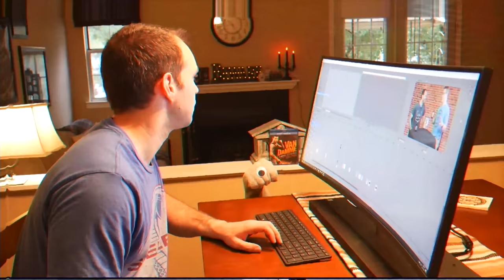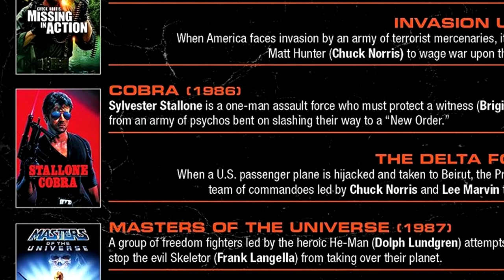COBRA is hilariously BAD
The Cannon Films Collection continues to be the gift that keeps on giving. After loving OVER THE TOP, we just had to delve into the other Sylvester Stallone movie in the set... COBRA.